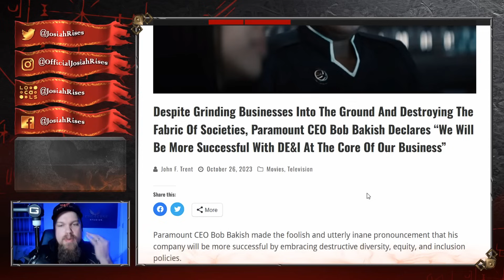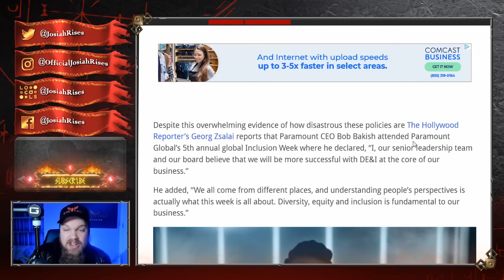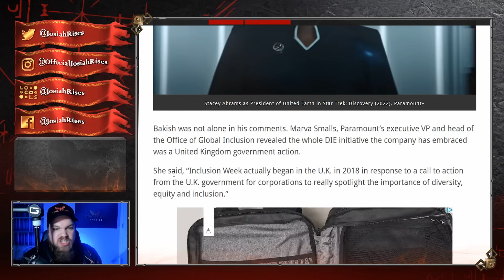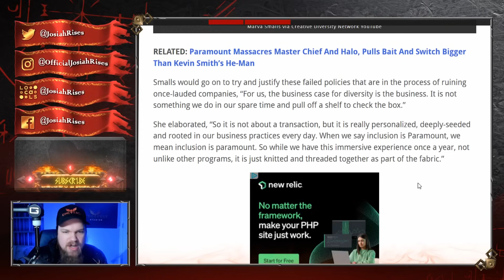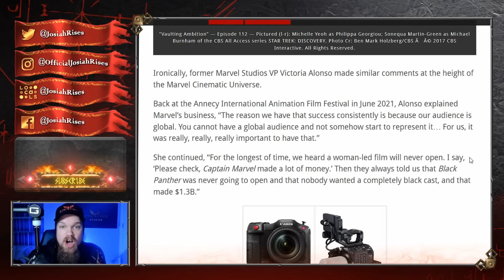Another One PLEDGES To The Hollywood AGENDA...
❤️Josiah